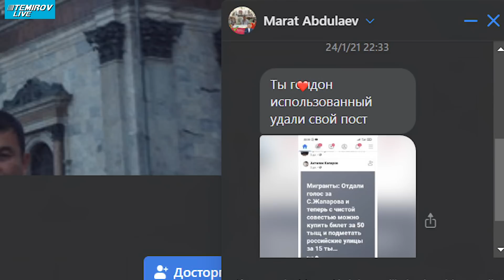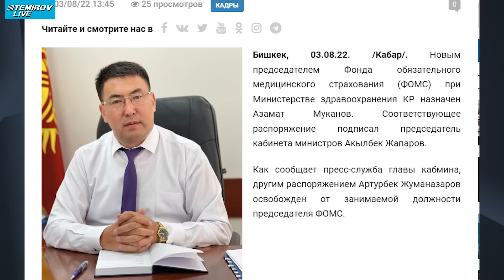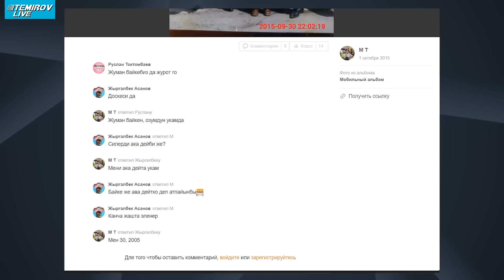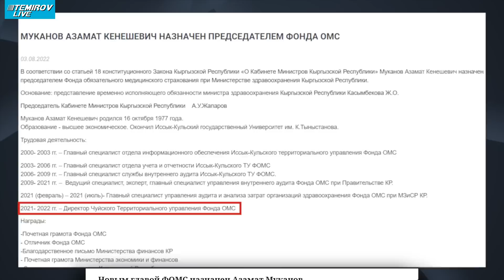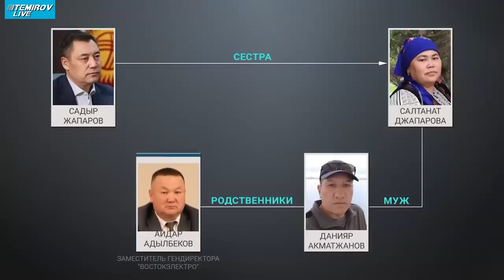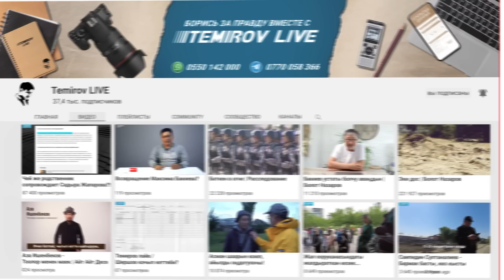Как одно гневное сообщение раскрыло целую цепочку связей и назначений | Temirov Live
Сегодня мы расскажем историю о том, как одно гневное сообщение помогло нам раскрыть целую цепочку связей и назначений на ответственные должности